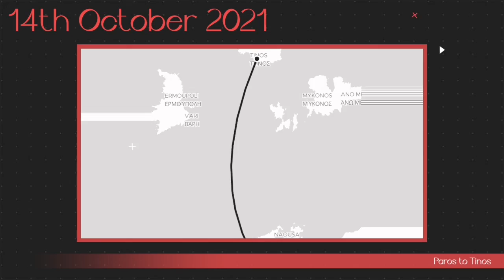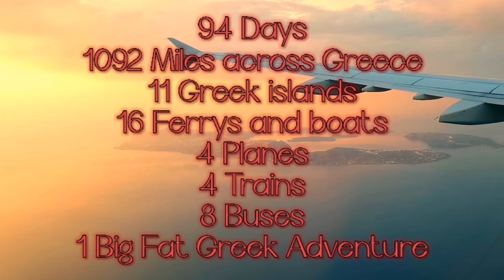My Big Fat Greek Adventure, Part 4- Extreme Island Hopping (Mykonos, Syros, Tinos, Paros, Antiparos)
In this final part of my 4 part video travel journal of my 3 months spent in Greece, I island hop around 5 of the most stunning sundrenched islands in Greece. (Filmed 13th-16th October 2021)